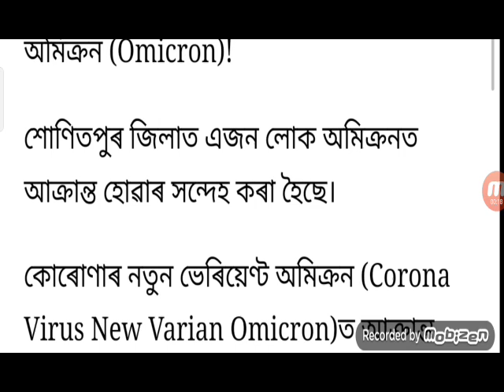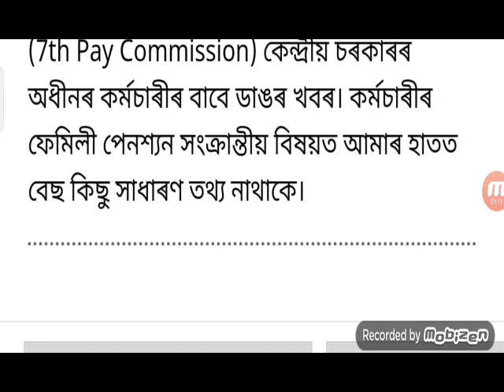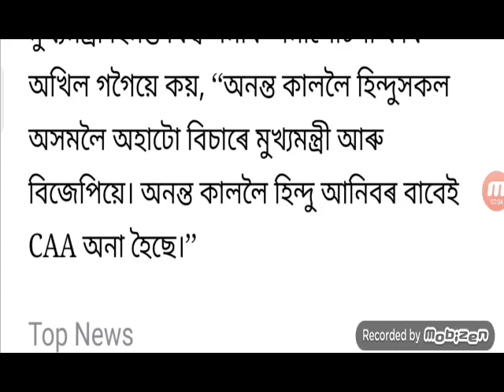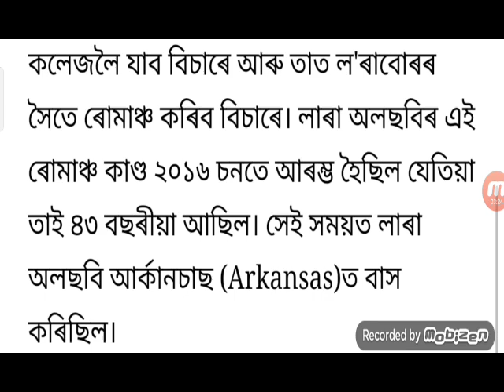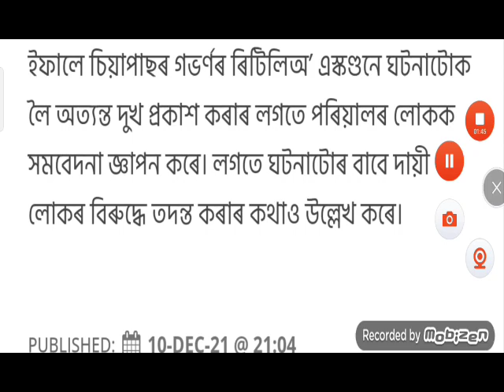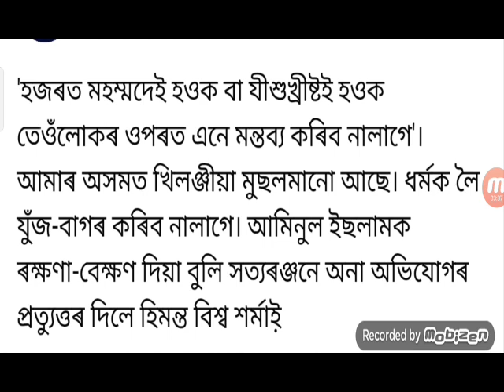Assamese News Today / Himanta Big News / 144 In Assam / Employees Age Salary Increase